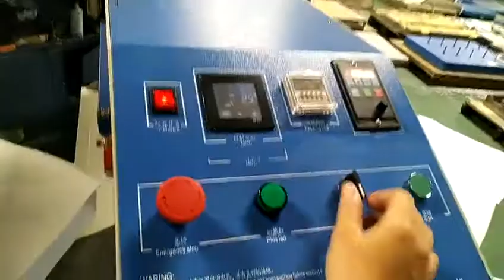40x60cm 6 stations pneumatic heat press machine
40x60cm 6 station pneumatic heat press machine